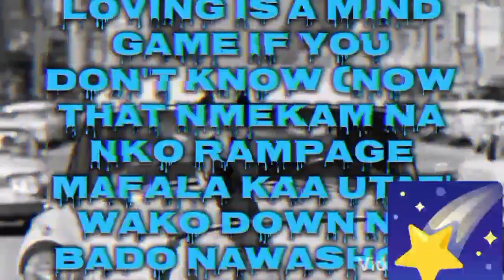Webu Thee Breaker-The street bonding (hatutaki mchezo)Freestyle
The street bonding
Rule number Uno
Take my name out your
Youth unless you're gee yow
2
Don't allow her make you lose focus brow
neither should you allow him treat you like a queen while u ain't wanna build kingdom with him
"Oh, just what the world needs, another 'original' motivational music track to 'pump' us up. Because, you know, we've never heard anything quite like the magical combination of rising chords and cliche affirmations. SoInspired 🎶 UniqueMotivation 💪 BeenThereHeardThat 🙄"